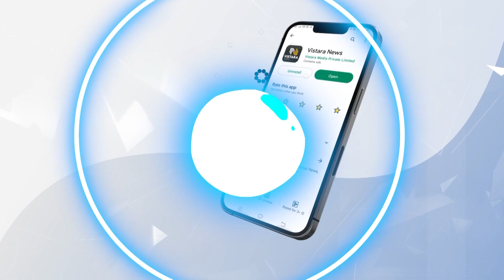ಪೂಜೆ ವಿಧಾನದಲ್ಲಿ ಕ್ರಾಂತಿಕಾರಿ ಬದಲಾವಣೆ ತಂದಿದ್ದ ಹರಿಕಾರ ಇನ್ನಿಲ್ಲ | Bangaru Adigalar Passed way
ತಮಿಳುನಾಡಿನ ಮೇಲ್ ಮರುವತ್ತೂರಿನಲ್ಲಿ ಓಂ ಶಕ್ತಿ ಪೀಠಾಧ್ಯಕ್ಷ ಬಂಗಾರು ಅಡಿಗಲರು ನಿಧನರಾಗಿದ್ದಾರೆ.

ಪೂಜೆ ವಿಧಾನದಲ್ಲಿ ಕ್ರಾಂತಿಕಾರಿ ಬದಲಾವಣೆ ತಂದಿದ್ದ ಹರಿಕಾರ ಇನ್ನಿಲ್ಲ | Bangaru Adigalar Passed way | Vistara News